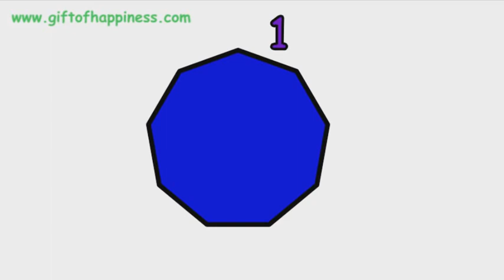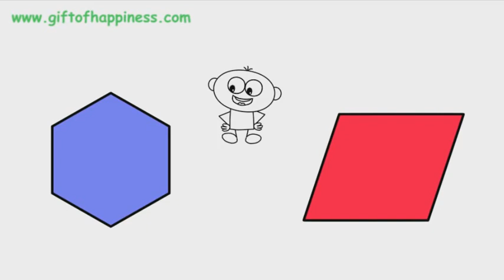Re upload: shapes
Re upload from ROBBYBLUEKOALA because comments has been disabled and the video is made for kids as of January 6, 2020